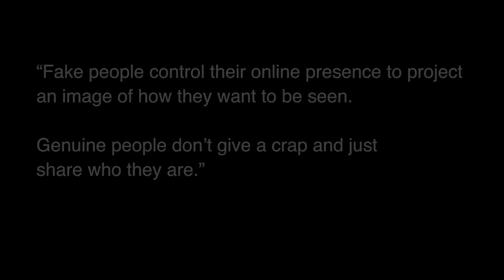My Journey to be a better artist: Sketching the Horse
At my request, my mother sketched a horse last year before she died.   A few weeks later, I drew a horse after her death and oddly, she and I had chosen the same profile of a horse.

In this video, I sketch the same profile of "the horse" as an example of where I am currently on my journey of becoming a better artist.

With YouTube's recent change in requirements for being a YouTube partner, I am focused on not only becoming a better artist, but doing so for the right reasons.

If I'm going to declare that my channel is about my journey to be a better artist, then by God, it had better include stories about my journey, and show the milestones, failures, and even the mundane attempts that will occur while I'm learning.

YouTube has helped me focus on my purpose.